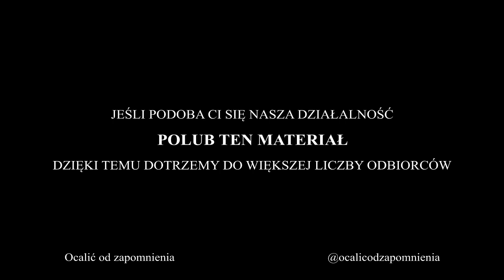Cukier Stanik (słuchowisko), reż. Andrzej Piszczatowski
Opowieść o ludziach, którzy rzucają wyzwanie światu tandety i tanich, bo tanio produkowanych, produktów, rodem z Chin, czy innych krajów z tanią siłą roboczą. Pełny opis poniżej.

Pracownia staników Dawida Cukiera to, w dobie tanich produktów sprowadzanych z Azji, wydawałoby się - przeżytek. Jednak ludzie, którzy z różnych powodów postanawiają wesprzeć starego rzemieślnika, potrafią stworzyć autentyczną wspólnotę ludzi, którzy walczą o zachowanie starego, zapomnianego świata. Według autorki jej bohater to współczesny "Don Kiszot młodego kapitalizmu".

Reżyseria: Andrzej Piszczatowski
Realizacja: Tomasz Perkowski
Opracowanie muzyczne: Marian Szałkowski

Obsada: Paulina Holtz (Ślepa), Wojciech Pszoniak (Dawid Cukier), Maria Robaszkiewicz (Mira), Lech Łotocki (Uliczny), Ewa Ziętek (Kobieta Kapo), Michał Sitarski (Uchodźca / Zagraniczny), Zygmunt Sierakowski (Chiński Harmonista), Andrzej Piszczatowski (Opiekun Łajki), Sławomir Holland (Zagraniczny II / Głos)

Słuchowisko miało swoją premierę 13 października 2012 roku.

📷 Zdjęcie z adaptacji teatralnej sztuki w reżyserii Agaty Puszcz, z 2014 roku.